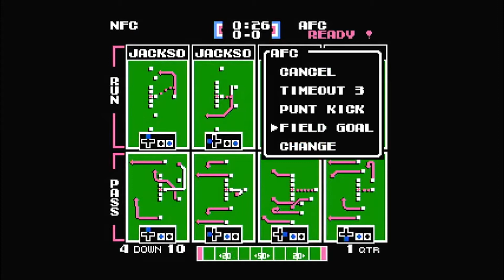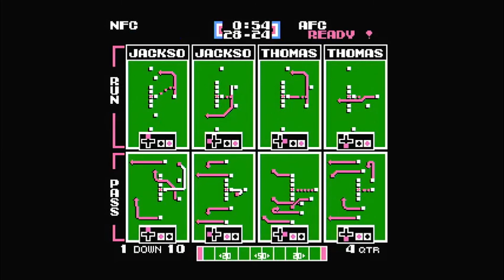Tecmo Super Bowl Pro Bowl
The most 8-bit talent ever on a single screen. Tecmo Super Bowl Pro Bowl game. # computergames